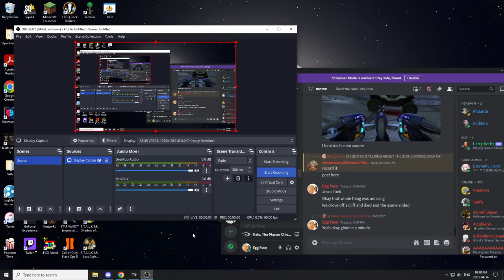Cursed Halo Again's Johnson's Drive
Dad picks me up from soccer practice.